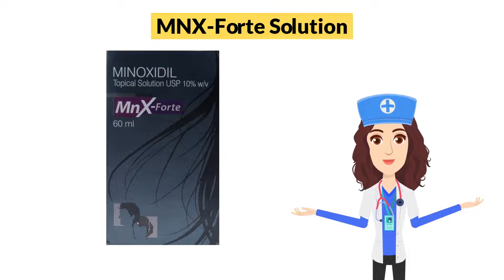MNX-Forte Solution Uses in Hindi | Side Effects | Dose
MNX-Forte Solution Uses in Hindi | Side Effects | Dosage